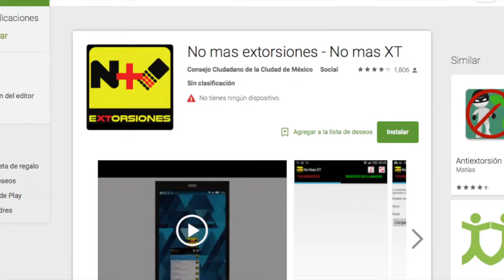DELFOS ALERTA 39